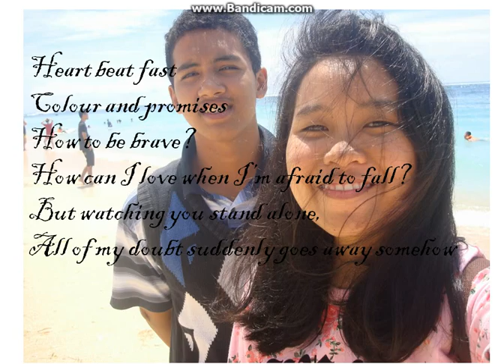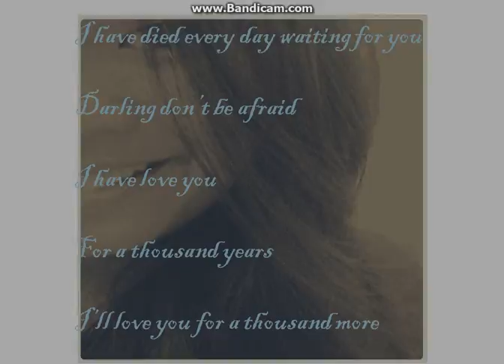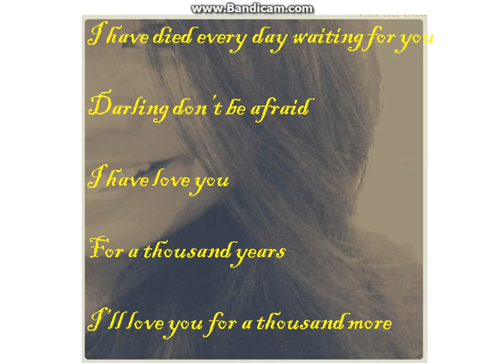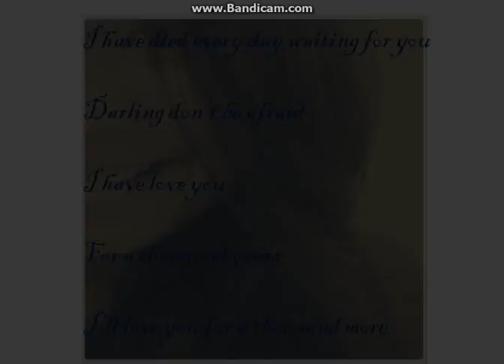A Thousand Years Jasmine